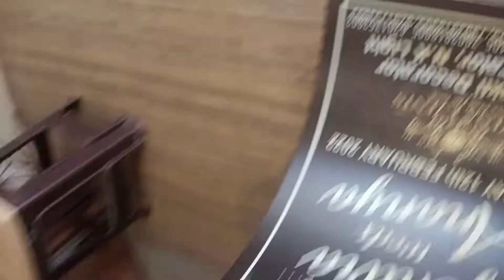Sorry 2din se vlog nhi aya 🙏5th vlog